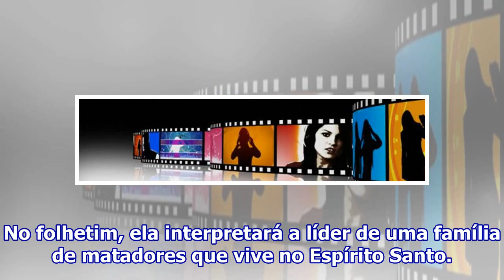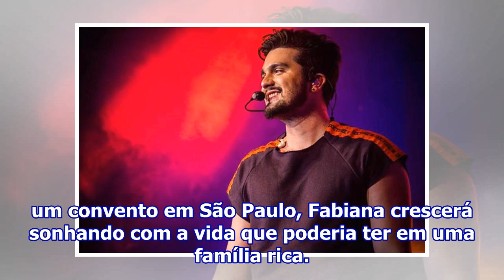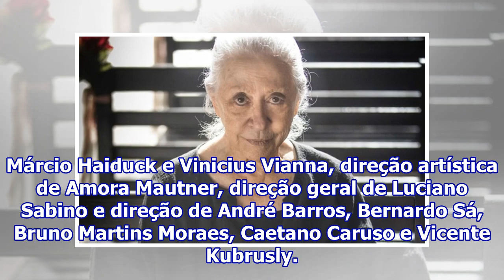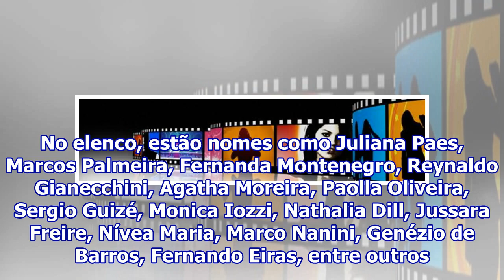Fernanda Montenegro será matriarca de família de matadores em A Dona do Pedaço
Fernanda Montenegro em A Dona do Pedaço; atriz interpretará Dulce na nova novela das nove(Foto: Globo/João Miguel Júnior) Fernanda Montenegro está de volta às tramas da Globo em A Dona do Pedaço, próxima novela das nove. No folhetim, ela interpretará a líder de uma família de matadores que vive no E...